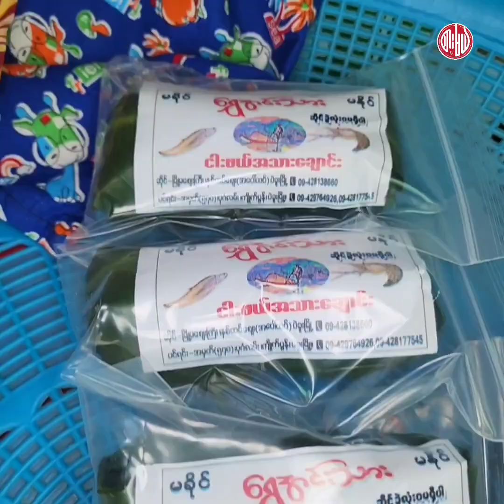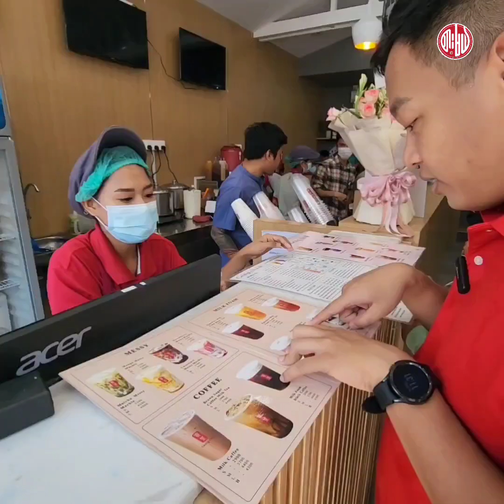ပဲခူးမှာ စားမယ်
Bago Food Tour